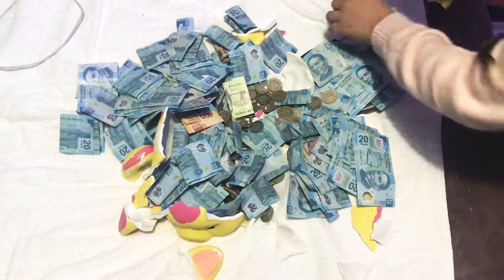Lo que ahorre en un año🐷-💵únicamente monedas de $10 y billetes de $20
Junte la cantidad de $10,820.00
En tan solo 1 año. Guardando lo que me sobraba de alguna compra.